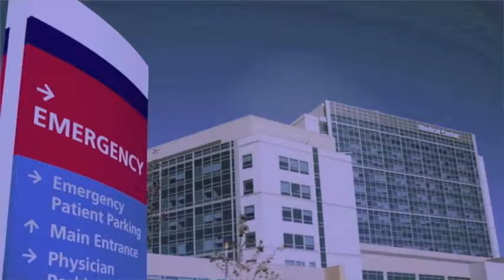Dr. screech III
The final chapter in the screech trilogy